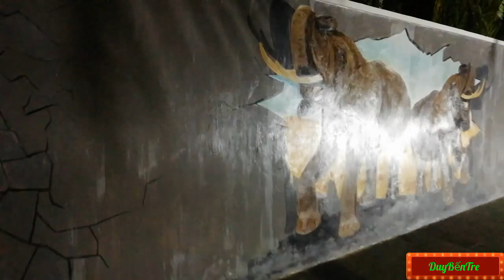Nơi Sống Ảo Bến Tre -DuyBếnTre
hôm nay mình sẽ dẫn các bạn đi nơi sống ảo bến tre nhé đây là bức tường của khu đô thị hưng phú bến tre gần ngã tư phú khương
 👉Đừng Quên  đăng ký like chia sẻ ủng hộ mình nhé